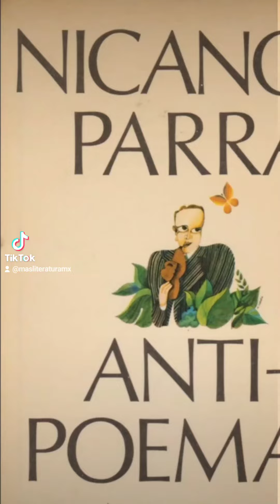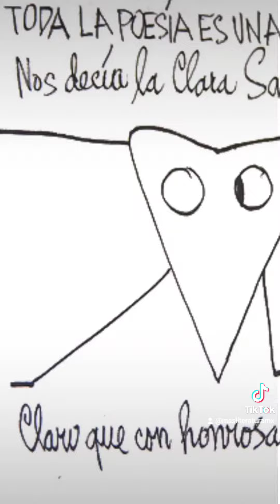¿La literatura es para el pueblo? | MÁS LITERATURA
¿El arte es dirigido para todas las personas?